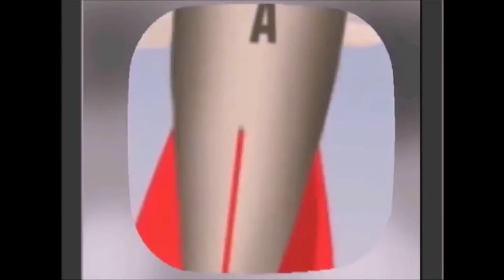Apology None - "Superfast!"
"Superfast!" from the album "High Society" by Apology None, psychedelic pop's grooviest cartoon band!  Video clips from various Apology None episodes plus music used with the gracious permission of AnythingTr, the creator of all content.  Edited by Apology None's most rabid fangirl Hedy Weed for Molly Would Productions.  Hope you dig it!  ~Molly~